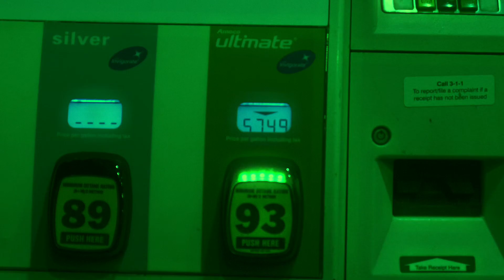UPLO CALO - Walk On The Moon (Official Music Video)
Shot by: @silentcrewstudio
Edited by: UPLO CALO